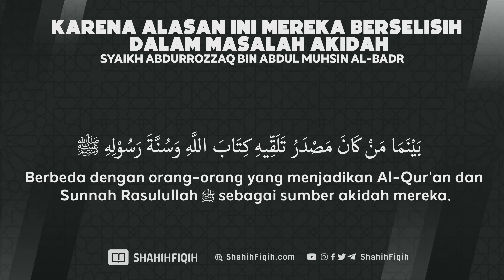Inilah Alasan Kenapa Mereka Berselisih Dalam Masalah Akidah - Syaikh Abdurrozzaq Al Badr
Siapapun yang meneliti aqidah para ulama Salafush Shalih, maka ia akan mendapatkan bahwa aqidah mereka adalah satu, jalan mereka juga satu. Para ulama Salafush Shalih  tidak berpaling dari nash-nash Al Kitab dan Sunnah, dan tidak menentangnya dengan akal, perasaan, atau perkataan manusia.

Mereka mempunyai pandangan yang jernih, bahwa aqidah itu tidak diambil dari seorang ‘alim tertentu, bagaimanapun tinggi kedudukannya.

Syaikhul Islam Ibnu Taimiyah rahimahullah berkata: “Adapun i’tiqad (aqidah, keyakinan), maka tidaklah diambil dariku, atau dari orang yang dia lebih besar dariku. Tetapi diambil dari Allah dan RasulNya, dan keyakinan yang disepakati oleh salaful ummah (umat Islam yang telah lalu, para sahabat Nabi Shallallahu ‘alaihi wa sallam). Maka apa yang ada di dalam Al Qur’an wajib diyakini. Demikian juga yang hadits-hadits yang shahih telah pasti, seperti Shahih Bukhari dan Shahih Muslim” Lihat Majmu’ Fatawa (3/161).

Imam Al Ashfahani rahimahullah berkata: “Seandainya engkau meneliti seluruh kitab-kitab mereka (Ahlu Sunnah) yang telah ditulis, dari awal mereka sampai yang akhir mereka, yang dahulu dari mereka dan yang sekarang dari mereka, dengan perbedaan kota dan zaman mereka, dan jauhnya negeri-negeri mereka, masing-masing tinggal di suatu daerah dari daerah-daerah (Islam); engkau dapati mereka dalam menjelaskan aqidah di atas jalan yang satu, bentuk yang satu. Pendapat mereka dalam hal itu (aqidah) satu. Penukilan mereka satu. Engkau tidak melihat perselisihan dan perbedaan pada suatu masalah tertentu, walaupun sedikit. Bahkan seandainya engkau kumpulkan seluruh apa yang lewat pada lidah mereka dan apa yang mereka nukilkan dari Salaf (orang-orang dahulu) mereka, engkau mendapatinya seolah-olah itu datang dari satu hati dan melalui satu lidah”. Lihat Al Hujjah Fi Bayanil Mahajjah (2/224-225). Dinukil dari kitab Ushuluddin ‘Inda Aimmatil Arba’ah

Termasuk Imam Empat, mereka berada di atas satu aqidah. Para ulama terkenal dari berbagai madzhab telah menulis aqidah Imam Empat ini, dan mereka semua memiliki aqidah yang sama.

Secara terperinci, aqidah Imam Empat ini antara lain dapat dilihat di dalam kitab Ushuluddin ‘Inda Aimmatil Arba’ah Wahidah, karya Dr. Nashir bin ‘Abdillah Al Qifari, dosen aqidah Universitas Imam Muhammad bin Sa’ud Qashim dan kitab Mujmal I’tiqad Aimmatis Salaf, karya Dr. Abdullah bin Abdul Muhsin At Turki, Rektor Universitas Imam Muhammad bin Sa’ud.